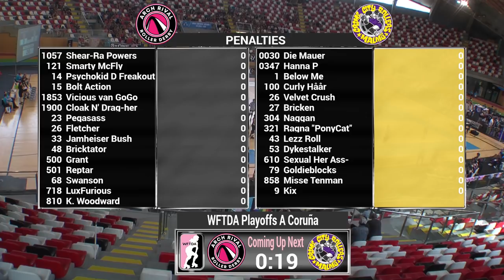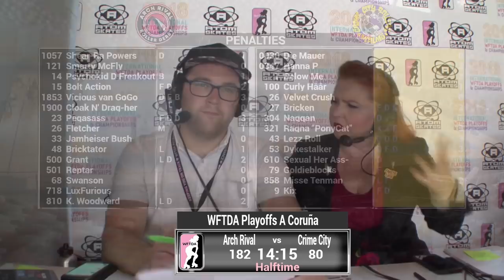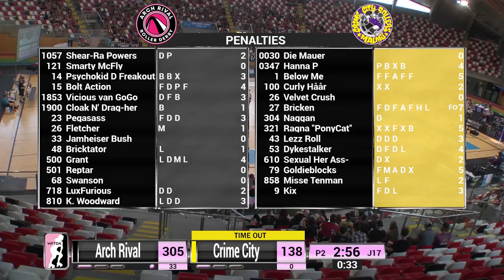2018 WFTDA Playoffs - A Coruña Game 16: Arch Rival Roller Derby v Crime City Rollers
Watch Arch Rival Roller Derby v Crime City Rollers in Game 16 of the 2018 International WFTDA Playoffs in A Coruña, Spain.

The WFTDA, a 501(c)(3) tax-exempt organization, is governed by a volunteer Board of Directors.